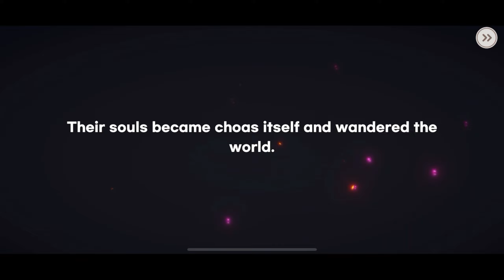"Epic Battles and Fierce Demons! Demian Saga Gameplay"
Hey there, fellow gamers! Get ready to immerse yourself in a world filled with action, mystery, and danger as we embark on an epic quest to defeat demonic forces and save humanity.
In Demian Saga, you'll play as a powerful hero, armed with unique abilities and weapons, as you battle against formidable demons in breathtaking battles. With its stunning graphics, immersive gameplay, and captivating storyline, Demian Saga is a must-play RPG for any fan of fantasy games.

Hope you guys enjoy the voice acting!

GAME INF:
Game: Demian Saga - Chrono Pirates
Genre: RPG
size: 750MB
Internet: Online
Language: English
Voice over: korean

Demian Saga By HAEGIN Co., Ltd

Musician: Jiaye